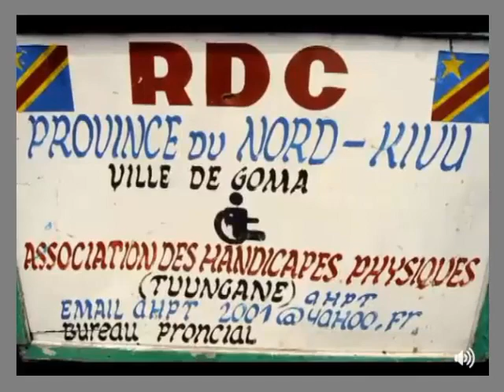Oilve Lembe Kabila a distribué aux personnes vivant avec handicaps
Au stade des volcans de Goma, la première dame Madame Oilve Lembe Kabila a distribué aux personnes vivant avec handicaps, les trottinetteurs , les charretiers et les pouspousseurs une enveloppe d'argent liquide pour fêter Nouvel An ( Bonne année 2018)